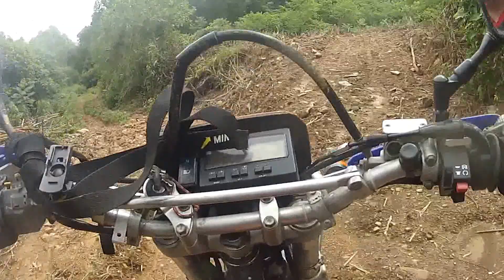Off road Vietnam - Dai Lai hill - Ngoc Thanh